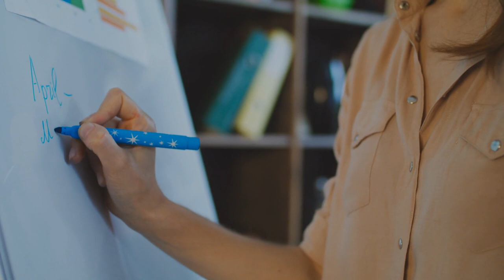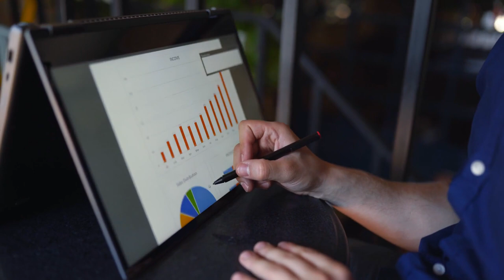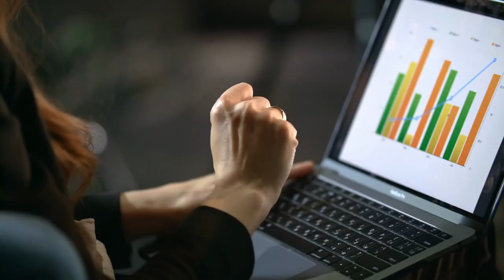Setting and Achieving Any Goals - Brian Tracy SMART Goal Setting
Unlock the power of goal-setting with our in-depth exploration of the S.M.A.R.T goal concept. This video is designed to equip you with the tools and strategies you need to transform any goal into a reality. We start by breaking down the S.M.A.R.T framework, explaining how to create goals that are Specific, Measurable, Achievable, Relevant, and Time-bound.

But we don't stop there. We also share practical tips and techniques to supercharge your goal-setting process, including the power of visualization, the importance of writing down your goals, and how to create an effective action plan. Plus, we discuss the crucial role of regular review and adjustment in ensuring your goals stay aligned with your evolving priorities and circumstances.

Whether you're setting personal goals or professional targets, this video is your guide to making them a reality. Tune in and start your journey to success today!